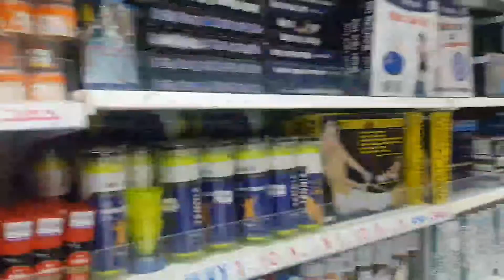Dubai ajman niasto markit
Dubai ajman niasto market